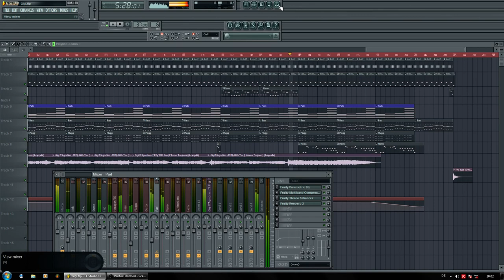Gigi D'Agostino - L'Amour Toujours (FL Studio Reconstruction)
I fly with you
Unofficial release